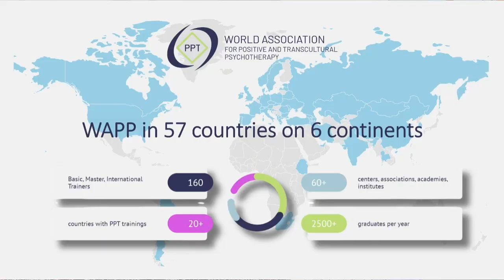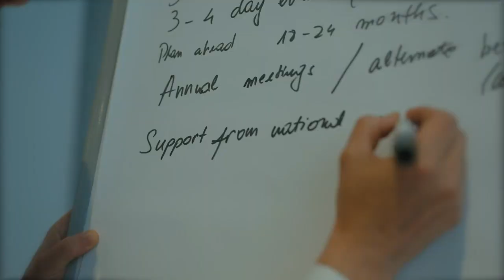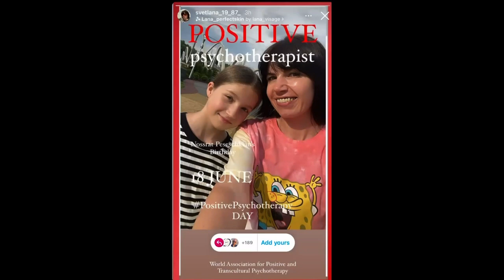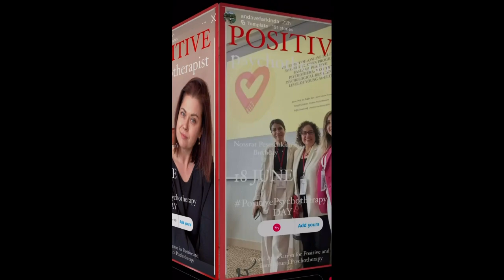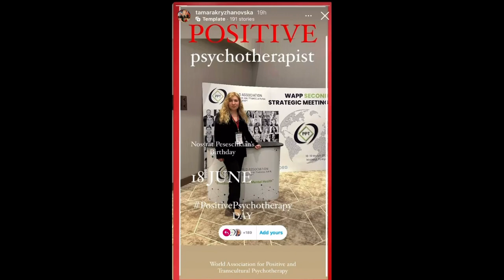Përshëndetje verore nga Presidenti i WAPP